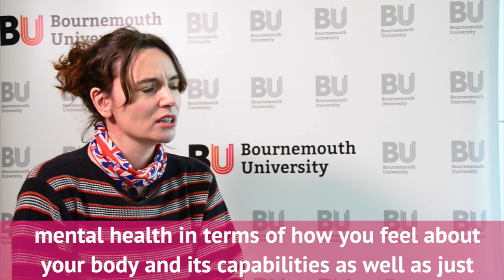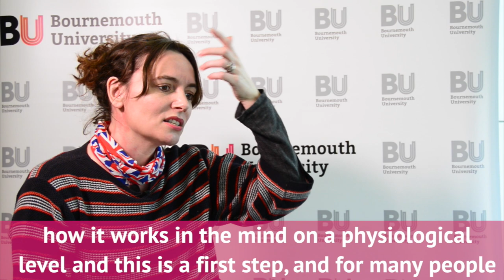BU boat club speak to adventurer and rower Sally Kettle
Adventurer Sally Kettle - who was the first woman to row the Atlantic Ocean East to West - was at BU to support the Row Britannia project,  with staff and students aiming to row 2020 miles to raise money for Sport Relief.
Vice-President of BU Boat Club Basil Radhi spoke to Sally about mental health, physical activity and her incredible adventures.